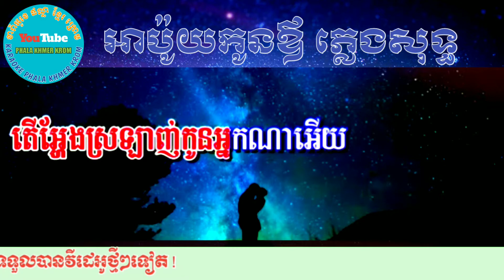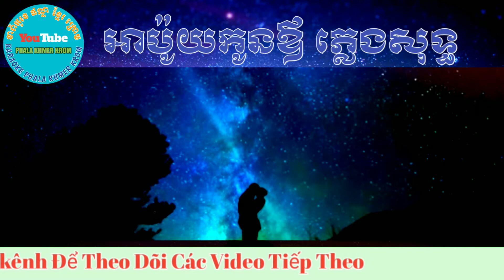អាប៉ូយកូនឪ ភ្លេងសុទ្ធ​ ខារ៉ាអូខេ, Karaoke Nhạc sống Khmer